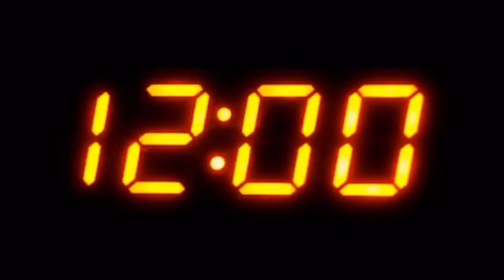The ~SCARY TRUTH~ about the EASTER BUNNY!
The TRUTH about the EASTER BUNNY!

NO MUSIC OR SOUND EFFECTS IN THIS VIDEO ARE MINE! THANK YOU!